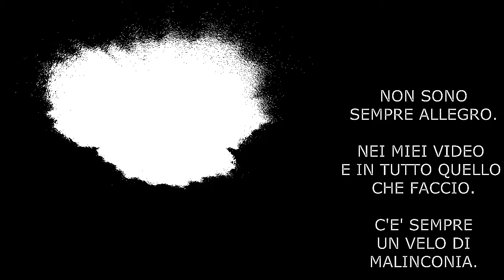un video buio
In un sacco di video faccio lo scemo, for fun, mi diverto.
Ma la vita non è fatta solo di risate sciocche, ma anche di problemi.
Problemi che rendono la vita non quella bella fiaba che tutti vorremmo. Poi, se fate caso anche nel contenuto di molti dei miei video "allegri" c'è sempre la voglia di far ridere, ma su problemi che in passato mi hanno fatto soffrire, anche molto.
Ad ogni modo, per ora mi trovo bene a far video con questo "mood" triste.

Poi non so, il bianco e nero mi sembrava il modo migliore di rendere il video una sorta di "viaggio" nella tristezza (una cosa allegra insomma).
Presto tornerò, spero con video più spensierati.